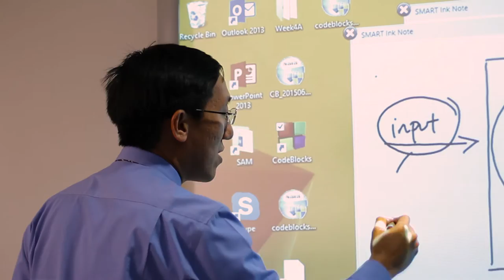MDC School for Advanced Studies Accelerated Program Wolfson Campus